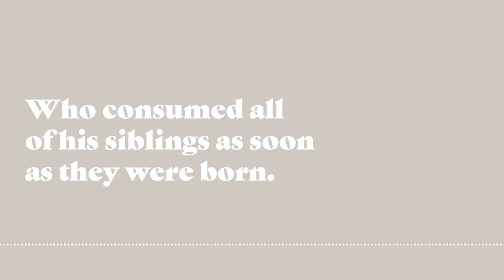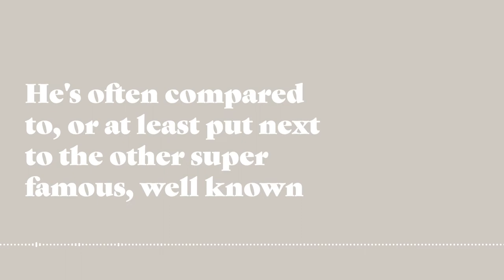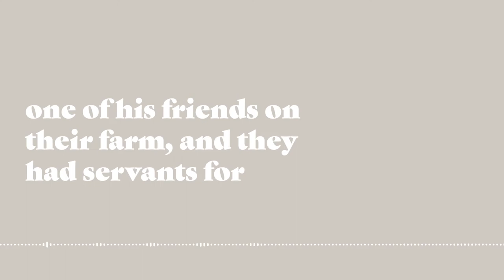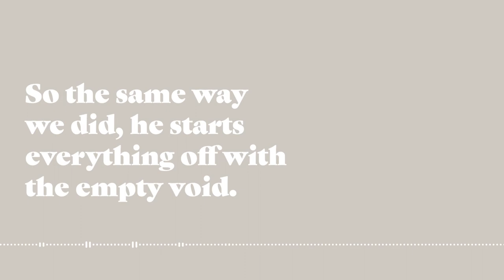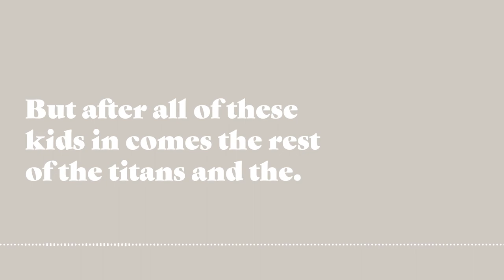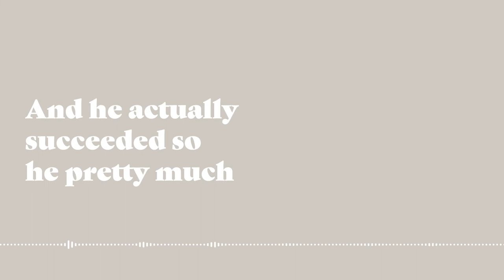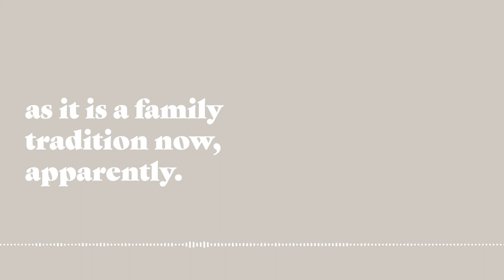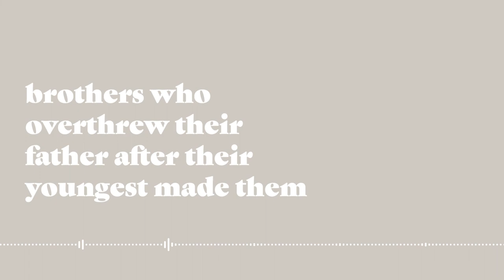Episode 6. Theogony by Hesiod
Welcome to episode number 6 👏

We have made it all the way to the second 'media (books, movies, tv shows) episode and of course how could it not be about the 1000-line poem we have been talking about for a month now, Theogony by Hesiod.

So yes, Theogony is totally and not at all the only ancient source that is used to layout the foundation of the universe and explain how this all came to be, but it is the oldest and definitely the most detailed, so for those two reasons it is considered to be the standard version of these myths.

This week we talk a little bit about what we do know about Hesiod, it's not much, and it's mostly all information that he himself wrote down, and that's even if he was himself. And then of course we very quickly go over the content of the very long-but-not-that-long poem and break down the 15 sections or chapters or smaller poems within it and the individual story that they each tell, which then of course leads us all the way up to the establishment of the Olympic gods and mankind on earth 🔥

🔗 Here is the link to the fully translated text by Gregory Nagy and J. Banks provided by the Harvard Center for Hellenic Studies

Now that we have all that information out there, next week will be entirely devoted to giving full and proper introductions to the big three: Zeus, Poseidon, and hades

👋  See you again next Wednesday!

Enter the contest to win a free t-shirt! 👕

🏛️ Checkout ohmygods.ca to stay up to date on new episodes